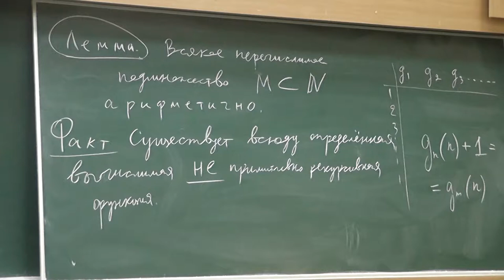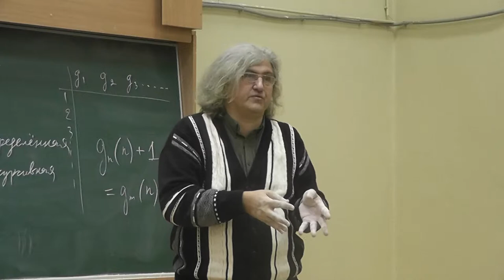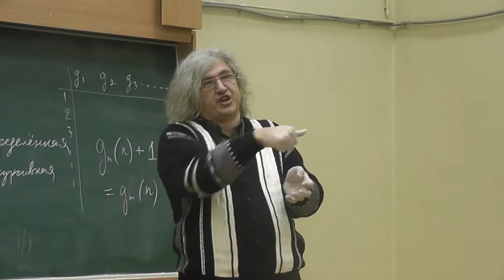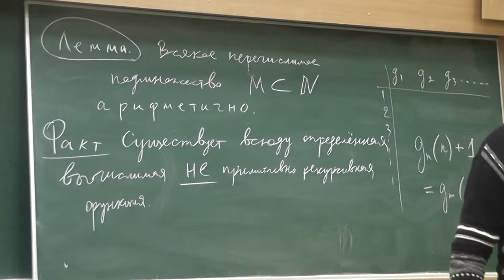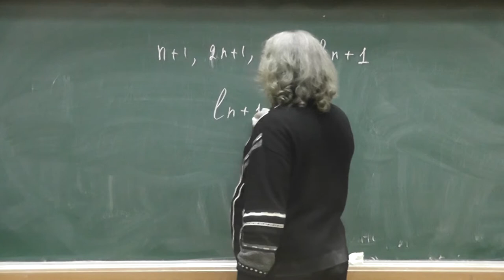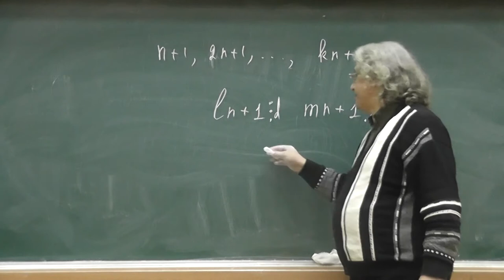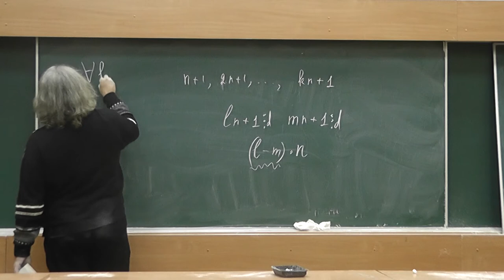16 Гёдель и китайская теорема об остатках